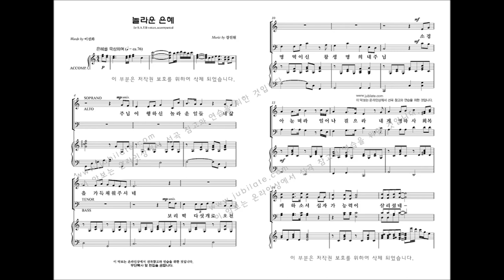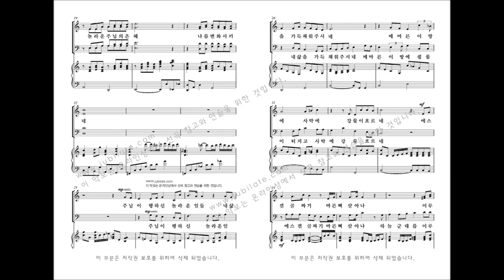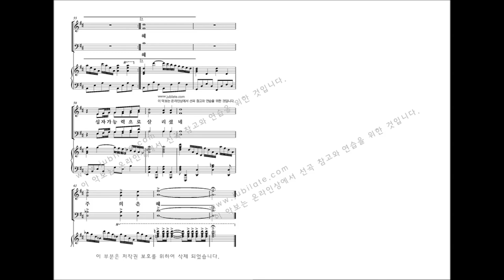[유빌라테 명품성가 34집] 20.강진원 '놀라운 은혜'